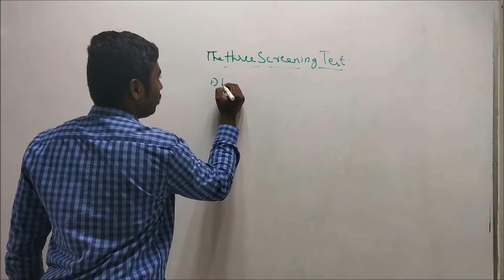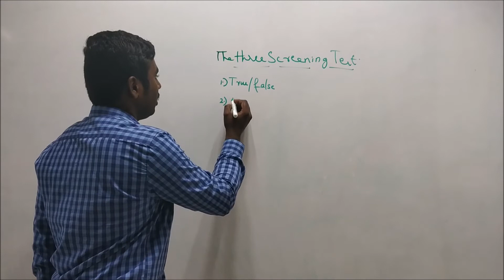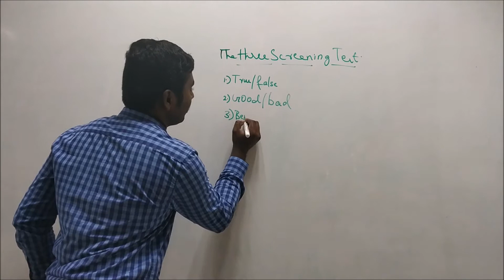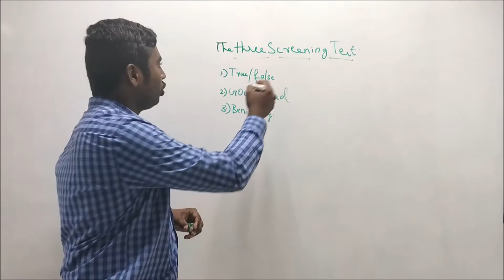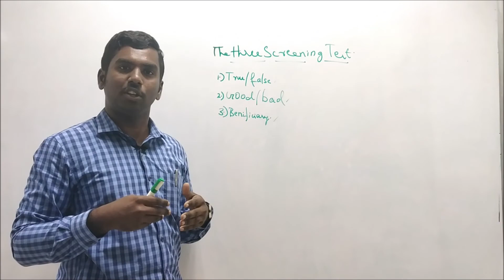The Three Screening Test Essential in day to Day Life